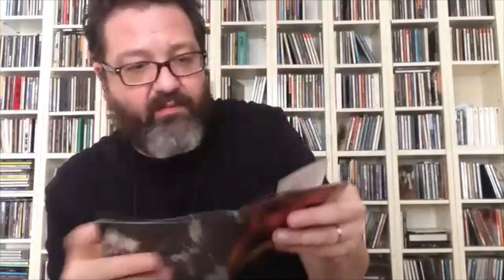Şevket Akıncı Caz Dinleme Teknikleri Bölüm II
BAU Jazz Akademisi Uluslararası Caz Günü etkinlikleri kapsamında Şevket Akıncı'nın anlatımı ile 'Caz Dinleme Teknikleri'